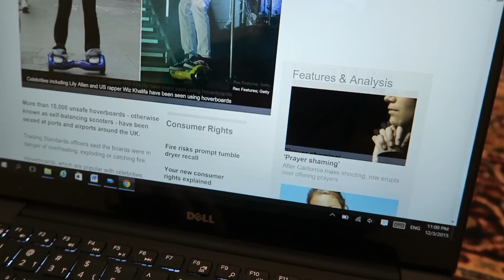أبو أنس يطلب مرسيدس من ربنا!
Moshaya.com
صور مقدمة للفلوق وسنعرضها إذا كانت جيدة!